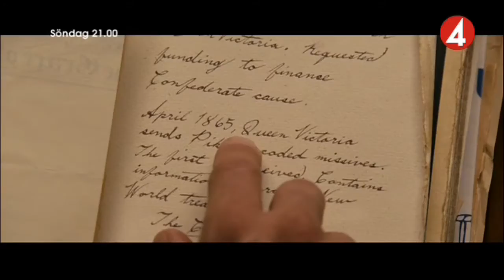TV4 Sweden - NATIONAL TREASURE 1 & 2 - Promo